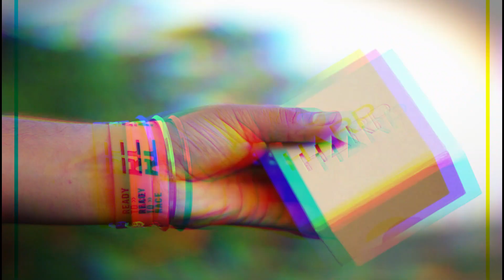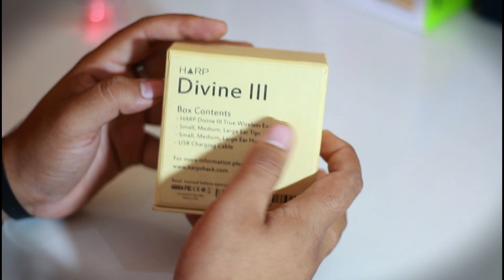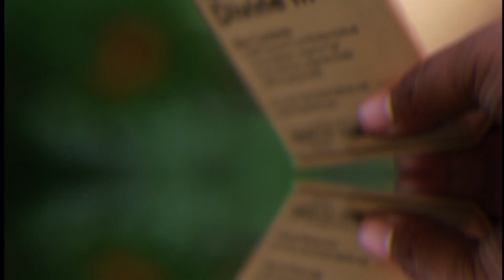Best True Wireless Earbuds for PUBG MOBILE, COD | Harp Divine III - Unboxing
Are you looking for the best true wireless earbuds for gaming?  Your wait is over! In this video, we will talk about the best true wireless earbuds for games like PUBG MOBILE, COD, etc. that will definitely help you enhance your gaming experience. Checkout HARP DIVINE III - the best unique gaming earbuds with fantastic bass and stereo sounds. Checkout HARP DIVINE III Unboxing & Review for detailed information.

Link to Buy